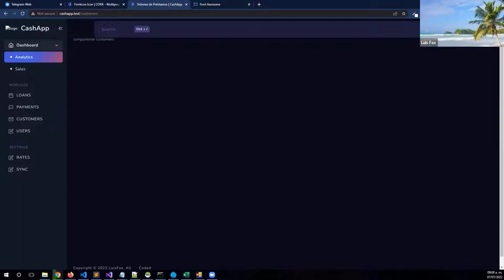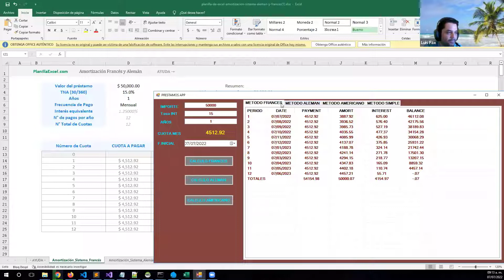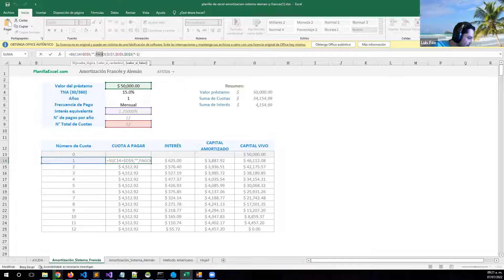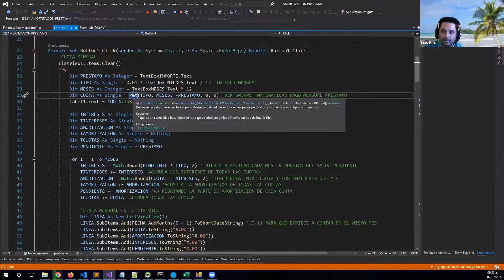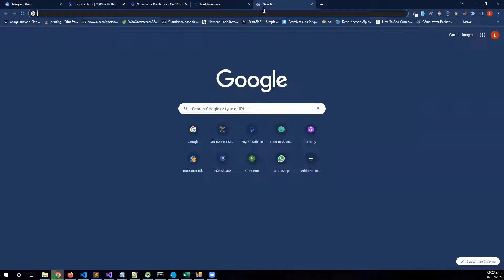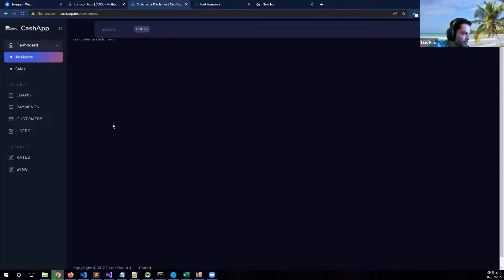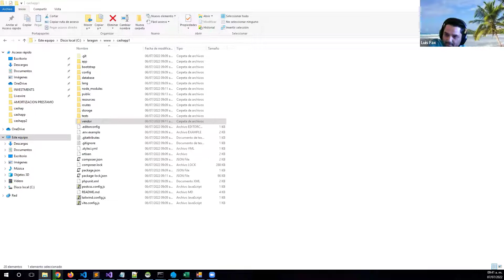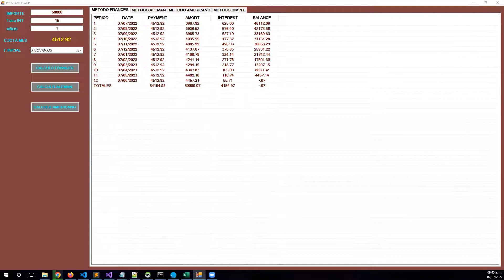Clase 3 - Método Francés, Alemán y Americano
👉 ACCEDE AHORA a mis nuevos cursos en mi blog►

En esta clase vamos a ver los principales métodos de amortización de un préstamo. Métodos francés, alemán y americano.